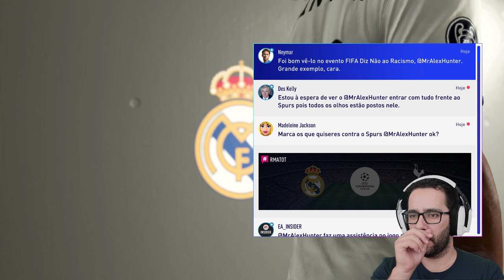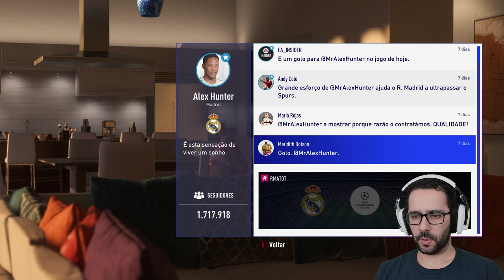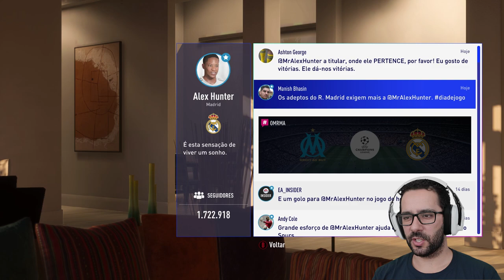FIFA 19 THE JOURNEY CHAMPIONS #8 | Alex o King das assistências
Olá pessoal continuamos com fifa 19, e estou deliciado com as assistências do Alex =)